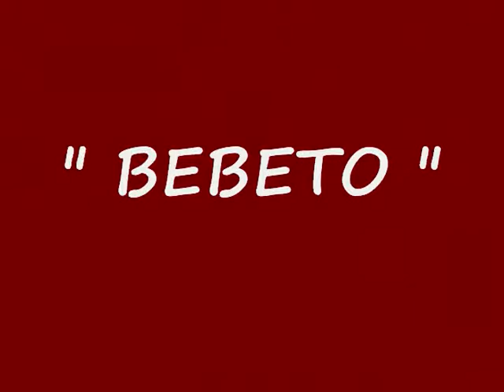F P A Argentino vs San Miguel 01